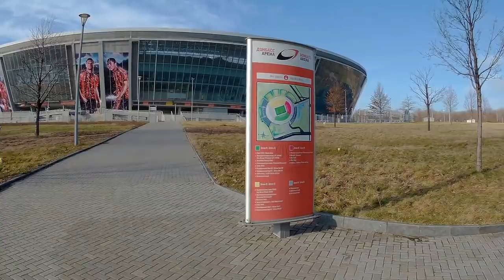Donetsk Donbass Arena 2018 short video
Донецк 2018 Donbass Arena